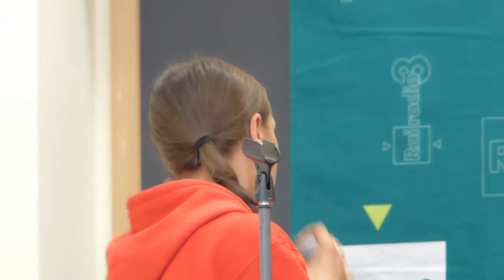Reggae Dabadub al Gran Sasso Science Institute